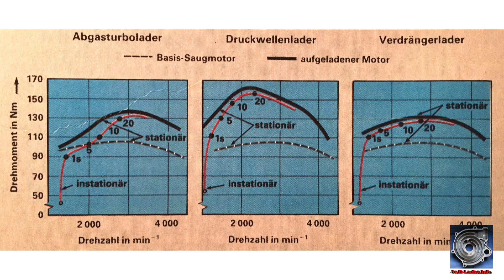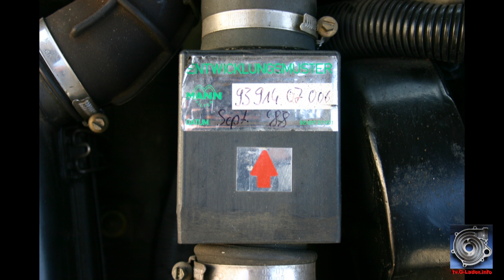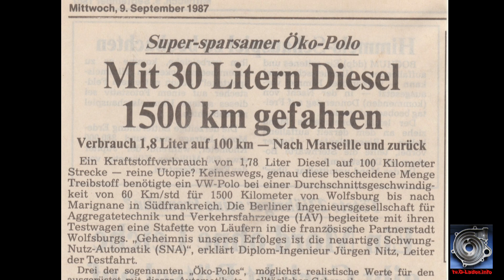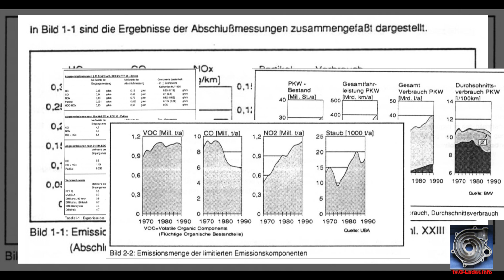VW/IAV Öko-Polo D.i.-G40 | Studienfahrzeug von 1987 - Diesel mit G-Lader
Ein Diesel mit G-Lader - ja das gab es! Der Öko-Polo ist eine Studie aus den 1980er Jahren mit extrem niedrigen Kraftstoffverbrauch. Auf Basis eines VW Polo 2 86C Steilheck wurde mit Hilfe eines aufgeladenen Downsizing-DI-Motors (2-Zylinder) ein sensationeller Verbrauch von rund 1,7 Litern Diesel auf 100 Kilometern erzielt, der bis heute in den Rekordtabellen auftaucht.

Diverse Fotos, z.B. VW Golf Ecomatic, VW Lupo 3L und VW XL1 (C) Volkswagen